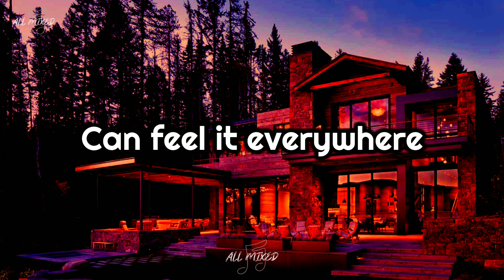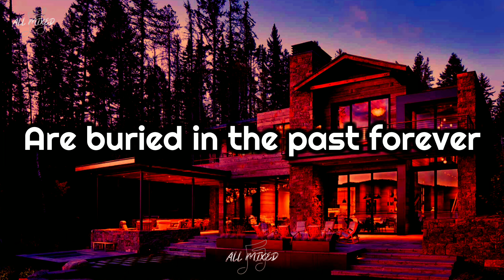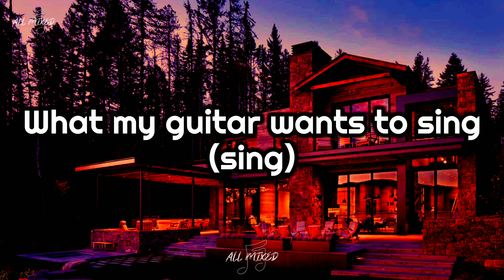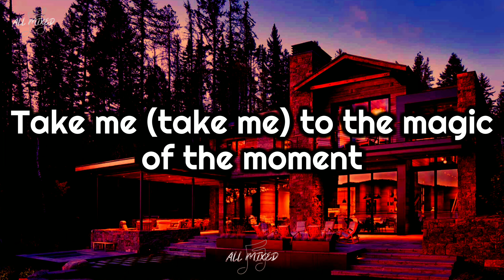Scorpions - Wind Of Change (Lyrics)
Title: Wind Of Change
Artist: Scorpions
Album: Crazy World
Year: 1990

And did you ever think?
That we could be so close?

Where the children of tomorrow dream away (dream away)
Mmmmmmm

And distant memories
And down to Gorky Park

Take me (take me) to the magic of the moment
On a glory night (a glory night)
Where the children of tomorrow share their dreams (share their dreams)
In the wind of change (wind of change)

The wind of change blows straight
Into the face of time
Like a storm wind that will ring
The freedom bell for peace of mind
Let your balalaika sing
What my guitar wants to sing (sing)